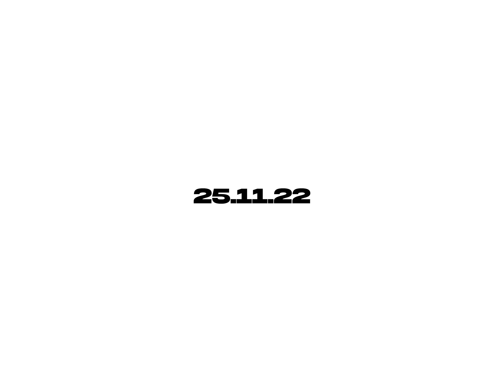JAMULE x FOURTY - KREDIBIL (PROD. BY CHEKAA) [Official Video]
✖️ JAMULE x FOURTY - KREDIBIL JETZT STREAMEN✖️

„KWA“ [ KIDS WITH ATTITUDE] - ERSCHEINT AM 25.11.22
Mix:  Chekaa
Master: Lex Barkey

Production Company: oh, boy! films

Executive Producer: Dominko Gudelj
Producer: Roman Schmidt

Development: Michael Knoll, Thomas Siegle

1st AC: Nico Müggenburg
2nd AC: Pepe Heinzmann
Gaffer: Manuel Dolderer
Electrician: Sören Gerhard
Hair&Make-Up: Patricia Szehr
Styling: Monda Kul
Styling Assistance: Gurween Punihani
Set Runner: Kaan Eray Aslim
Set Runner: Philipp Moeßner
Drone: thedrone.studio

Edit: Milos Savic
Color: Peter Hacker - Fatrat
Titles: Lukas Stühle - BUERO

Twerking: Ekat Levy
Dancers: Liberty Dance Team Stuttgart
Choreographer: Lindita Alston

Location: Landwirtschaftsbetrieb Andreas Hieber Lorch-Waldhausen